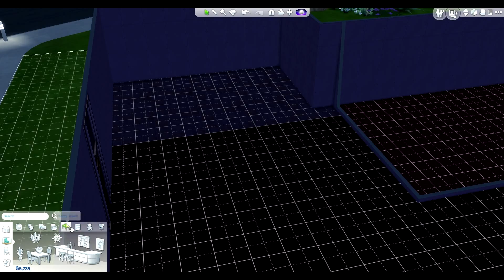I CAN'T AFFORD TO BUY A FRUIT BOWL- Let's Play The Sims 4- Part 2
Hello and welcome to my main Sims 4 series, in this series I mainly focus on skills, jobs and life in the Sims 4. This is the main series I complete which will be quite long and vaguely edited with different goals and aspirations within Sims 4!

In this episode of the Sims 4 a create my character, and get the funniest randomly generated name EVER! Period. Attempt to get and girlfriend and apply to be a cool kid secret agent!

If you enjoyed the video hit the like button it helps me out a lot and make sure you comment and subscribe for more Sims 4 and also suggest any mods/things you want me to do in the game. Have a lovely day and I hope you enjoyed it!

Goals/challenges for this series:

Build a nice house (Easy)
Get a cowplant (Medium)
Get all fish in the game (Hard)
Get loads of frogs (Medium)
Make a family (Easy)
Kill someone (Hard)
Get rich and achieve a fully upgraded job (Hard)

-Comment any more!